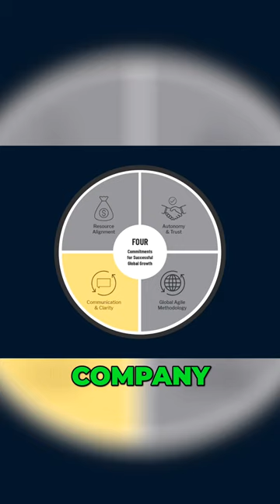Expanding internationally leads many companies to make HQ “command-and-control” centers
But this top-down communications structure breeds isolation, not cohesion between global teams and markets.

The better model? 🤔

Watch the video to learn how to succeed in fostering alignment across global teams.

P.S. Learn more insights like this by signing up for the Master Class Foundations, a course that teaches you how the world's fastest-growing companies scale. Access it for free

Global Class has developed a proven playbook that increases leadership alignment, organizational transparency, speed of communication, and ultimately a global growth engine that facilitates scale into multiple geographies.

We're on a mission to make international a shared experience and help leadership teams at high growth technology-based companies avoid costly mistakes when expanding internationally.

💯 TAKE OUR GLOBAL CAPABILITY SCORE
Do you feel your organization is aligned and has allocated appropriate resources/support to international teams? This GCS assessment will help identify gaps and risks as well as offer specific solutions to overcome them

HOW YOU CAN BUILD YOUR CAPABILITIES FOR GLOBAL GROWTH

📬 JOIN THE GLOBAL CLASS NEWSLETTER
Level up your expansion capabilities with key insights from the WSJ bestselling authors of Global Class as well as learn directly from leaders who have led expansion at the top 100 unicorn companies across the globe.

Always get the latest updates and insights around global expansion.